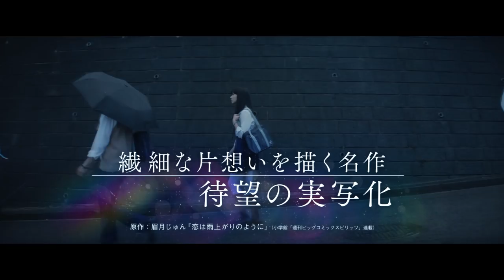小松菜奈、大泉洋に突然の告白「好きなんです！」 映画「恋は雨上がりのように」特報が公開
女優の小松菜奈さんと俳優の大泉洋さんがダブル主演する映画「恋は雨上がりのように」（永井聡監督、2018年5月25日公開）の特報映像が1月24日、公開された。

　「恋は雨上がりのように」は、マンガ誌「週刊ビッグコミックスピリッツ」（小学館）で連載中の眉月さんのマンガが原作。ある事件をきっかけに、走ることを諦めた元陸上部エースの女子高生・橘あきらと、あきらのアルバイト先のファミリーレストラン店長の中年男性・近藤正己との恋を描いている。2018年1月からフジテレビの深夜アニメ枠「ノイタミナ」でテレビアニメがスタートする。

Trailer of the movie "After the Rain" released.

Trailer of the movie "After the Rain" (directed by Akira Nagai, to be premiered on 25th May 2018) starred by Nana Komatsu and Yo Oizumi was released on 24th January 2018.

 "After the Rain" is originally adapted from the manga by Jun Mayuzuki which has been serialized in manga magazine 'Weekly Big Comic Spirits'manga magazine (Shogakukan publishing house).

 The anime reflects the love story between Akira Tachibana (the high school girl, who is the main athlete of track and field team, gives up running) and Masami Kondou (the middle-aged manager of Family Restaurant where Akira is working part time).

 The TV anime is broadcasted via 'noitaminA' network at midnight on Fuji TV in January 2018